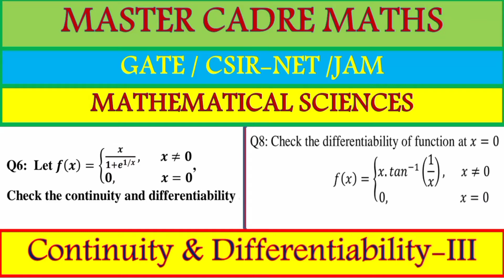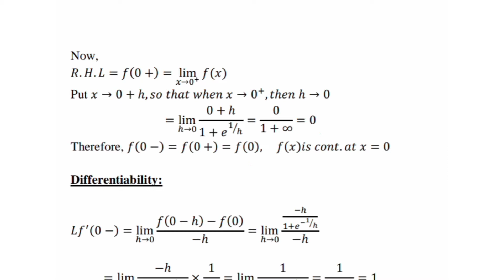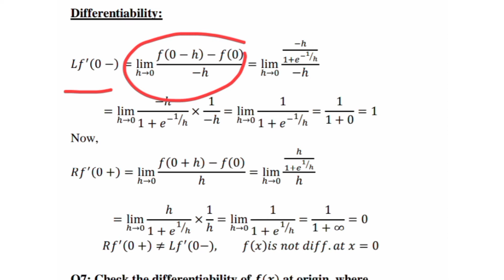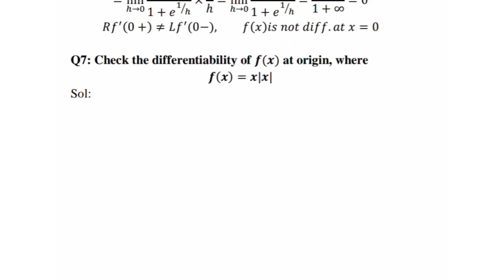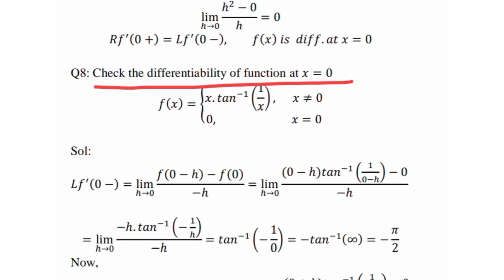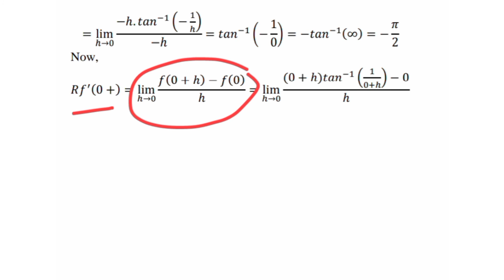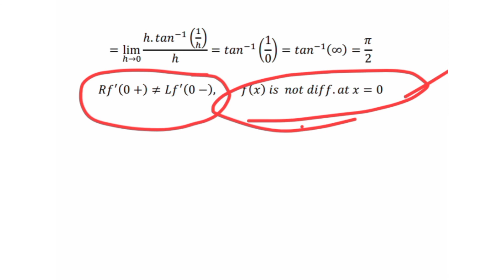Master Cadre Maths | Continuity & Differentiability | CSIR NET | GATE | IIT JAM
Hello friends, in this video we learn about the most important questions based on continuity and differentiability for various competitive exams like master cadre, lecturer, CSIR ugc net, GATE etc